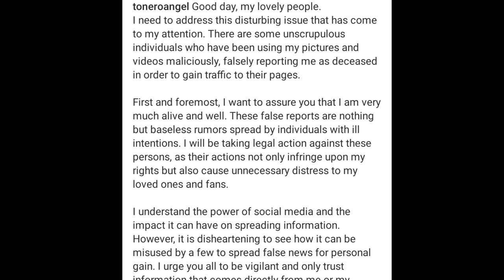Nollywood Actor Tony Umez Debunked Death Rumours